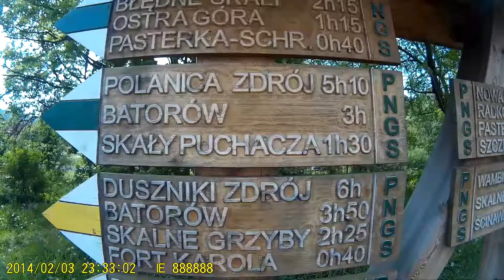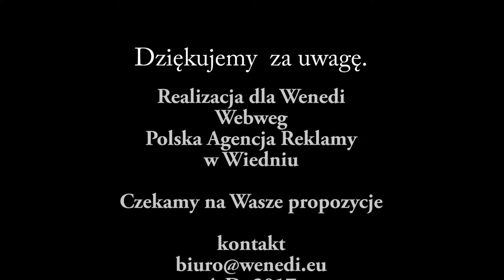Góry Stołowe Szczeliniec.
To miejsce pokazuje piękno natury. Wędrówka tym szlakiem dostarczy każdemu niewiarygodnych wrażeń. Plener Szczelińca stanowi historię natury, której początki sięgają 300 milionów lat, podobnie, jak całych Gór Stołowych. Karłów przy okazji to wioska, w której znajdziecie świeże powietrze, przyjaznych mieszkańców i baza do poznawania tego regionu. Polecamy.